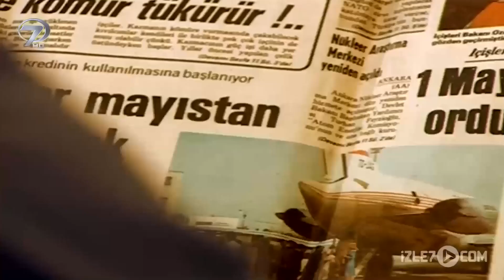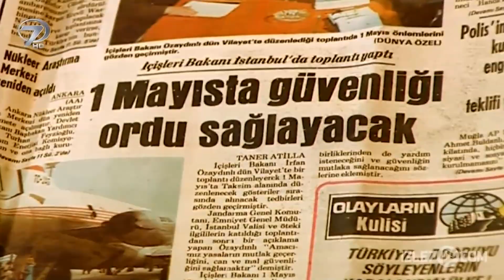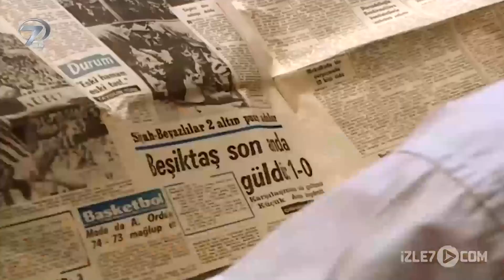Bülbülüm Altın Kafeste - Kanal 7 TV Filmi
Bülbülüm Altın Kafeste Filmi

Melike, teyzesi Songül’ün arabası ile köy çesmesinin oradan geçerken su içmek ister. Su içmeye indiğinde çiçeklerden yapılmış olan tacı görür. Tacı başına taktığı anda Yusuf’la karşı karşıya kalır ve çok utanır. O tacı sevdiği kıza yaptığını düşünür ama gerçekte Yusuf da ondan etkilenmiştir ve tacı Melike’ye vermek ister.

Bu bakışmalar sırasında Melike’nin babasının isteğiyle sözlü olduğu Hüseyin oradan geçmektedir ve bu yakınlaşmayı görür. Tepkisini Yusuf’a yumruk atarak verir ve kavga etmeye başlarlar. Songül Melike’yi alıp araba ile oradan uzaklaştırır. Hüseyin bu olaydan sonra vakit kaybetmeden evlenmek ister ve babası Rıza ağayı alıp Şevket beylerin yani Melikelerin evine ziyarete gider. Melike’ye hediye olarak altından ayna götürürler ama Melike’nin gözü çiçekten yapılmış tacından başka bir şey görmemektedir. Melike bir gün Yusuf’la dere kenarında konuşurken Hüseyin’in arkadaşlarından biri onları görür ve Hüseyin’e söyler. Hüseyin çılgına dönmüştür ve bu olanların hesabını Şevket beyden sorar. Melike yıllardır gördüğü rüyadaki delikanlının Hüseyin değil Yusuf olduğunu anlamıştır. Hüseyin ise Melike’nin kalbini kazanmak için onu hediyelere boğar.  Melike’ye en son altın kafeste bir bülbül getirir ama Melike’nin yine de umurunda olmaz. Kendini de o bülbül gibi kafese kapatacaklarını bilir. Nitekim Hüseyin Melike’yi kendi evlerine götürme zamanının geldiğini düşünerek genç kızı alır ve kendi evlerine götürür. Melike burada hastalanır. Günden güne eriyen genç kızın haline Hüseyin’in babası da artık dur demek ister ama oğluyla başa çıkamaz.